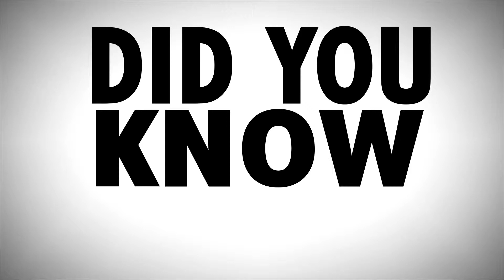Gold buying commercial 2013. Made by Blue Print Advertising Agency in Omaha Nebraska